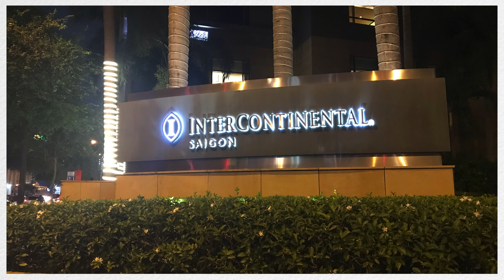【失敗談】フォーを食べて、一年前のベトナム旅行を振り返る。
▼1年前のベトナム旅行を振り返ります。

ベトナム気分になるために、フォーを食べて
1年前のベトナム旅行での失敗5選をお話しします。

ベトナムや日本国内を中心に旅やホテル、
おすすめ観光スポットなどについて発信しています。

■過去の旅行の再生リスト

■撮影機材
↓この動画のカメラ
★ソニー Vlog用カメラ ZV-1G